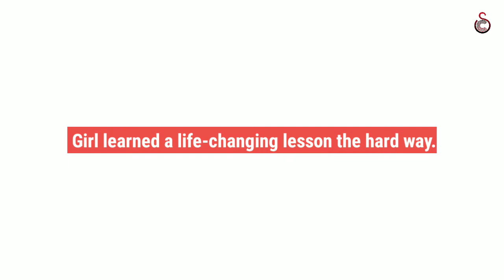Spider Monkeys Grab Girl By Her Hair after she repeatedly hits their enclosure | Mexico | Zoo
Spider Monkeys Grab Girl By Her Hair, Pull Her Aggressively After She Repeatedly Hit Their Enclosure

A girl learned a life-changing lesson the hard way after spider monkeys grabbed her by her hair and pulled her aggressively for repeatedly hitting their enclosure.

The hair-raising incident, which took place at a zoo in Mexico, was caught on camera.

Monkeys grab girl by hair after she repeatedly hits their enclosure

Footage shows the girl approaching the primate enclosure with her phone in one hand and using the other to hit the chain fence just to tease the monkeys.

Clearly irritated, a monkey begins shrieking before reaching through the chain fence to grab hold of the little girl's hair. Soon, people can be seen scaring the animal away by waving towels at it.

Luckily, the girl escaped unhurt, with her scalp intact after the horrifying encounter. However, it didn't end there. Seconds later, the girl walked right past the monkeys in their cage again and ended up close enough for them to grab her again.

This time two monkeys are on the attack as they grab her hair, though the girl is quickly able to pull herself away.

The video has garnered more than 10 million views and tons of comments. People were left wondering why she went so close to the monkeys' enclosure in the first place.

"Sorry but she started it," one user commented. "Everyone laughing while she gets her wig snatched," another user said. "It's entirely her fault, she shouldn't be anywhere near that enclosure," a third commenter added.

Monkey attacks and nearly 'kidnaps' toddler
Earlier in April, a three-year-old girl was attacked and almost 'kidnapped' by a wild monkey in China.

The toddler was seen playing on a scooter outside when the monkey suddenly pounced on her, shoved her to the ground and swiftly dragged her away.

Luckily, a bystander sprung into action and rescued the child from the clutches of the animal before it could take her away, Global Times reported.

The whole incident, which took place in a village in Southwest China’s Chongqing Municipality, was caught on CCTV.